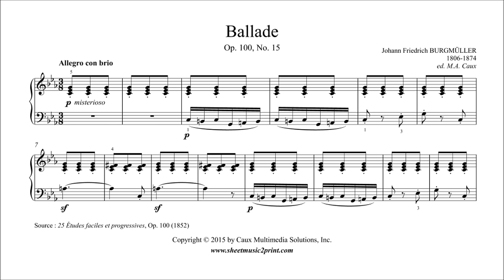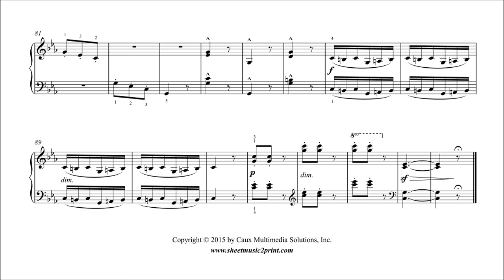Burgmüller : Ballade, Op. 100, No. 15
Johann Friedrich BURGMÜLLER (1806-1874) : Ballade, Op. 100, No. 15
From "25 Études faciles et progressives", Op. 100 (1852)